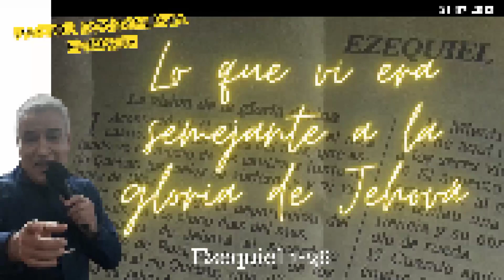21-07-2013 •LO QUE VI ERA SEMEJANTE A LA GLORIA DE JEHOVÁ•